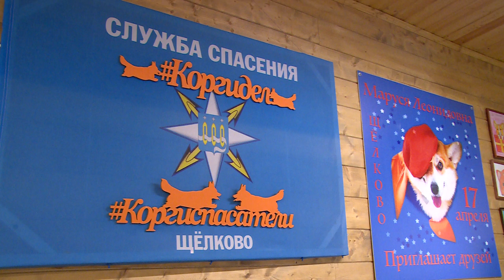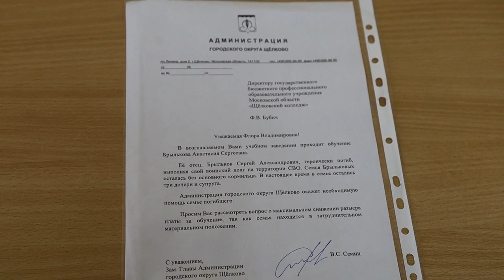Помощь и поддержку получает семья героически погибшего в ходе СВО Сергея Брылькова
Администрация округа, спасатели из Центра гражданской защиты взяли под опеку семью погибшего в СВО Сергея Брылькова